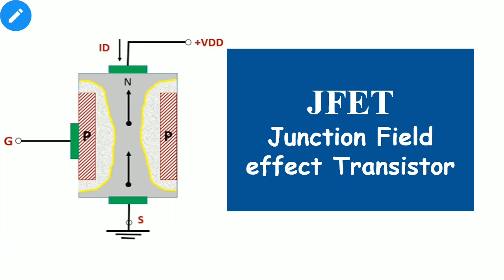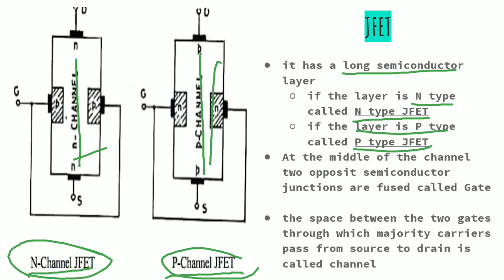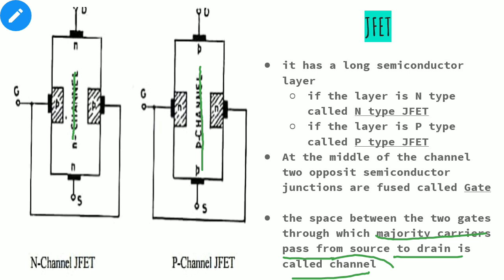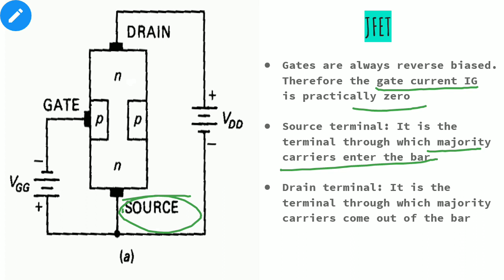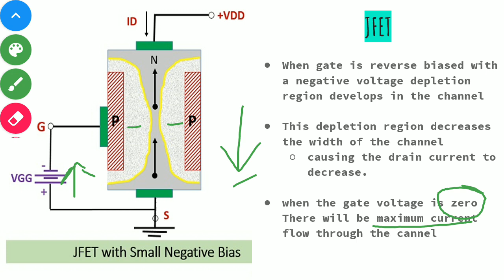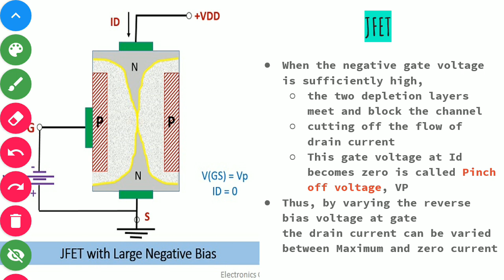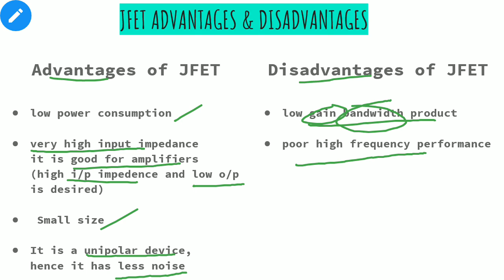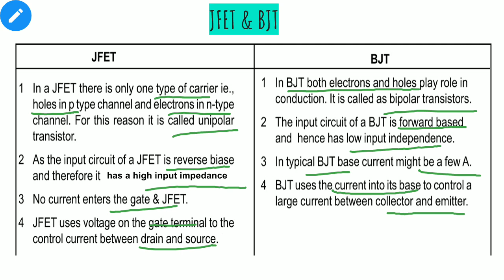JFET Junction Field Effect Transistor | Malayalam | Electronics